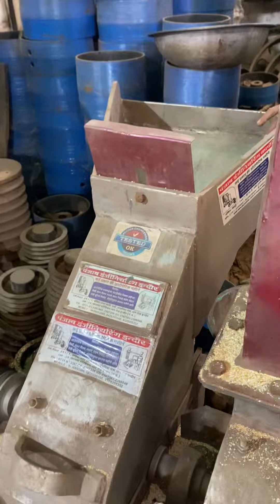7x13 pulveriser machine for organic baindar Grainding 📲📞☎️